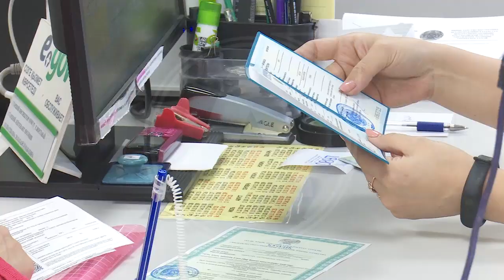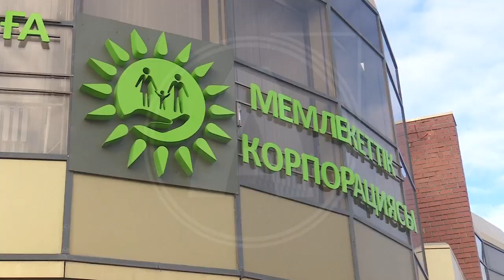В новых микрорайонах Костаная планируют открыть ЦОНы